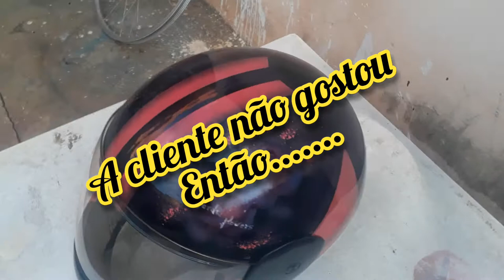customização capacete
usei a técnica do decalque nesse cap vídeo abaixo como foi feito a aplicação. só q deu ruim .